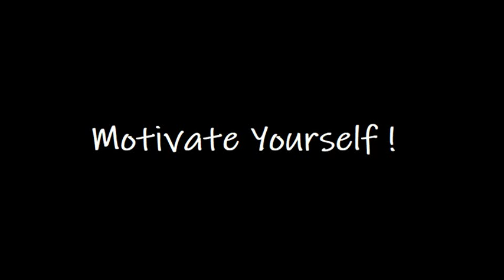Coming Soon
Dear viewers,

enjoy the first slide-show.